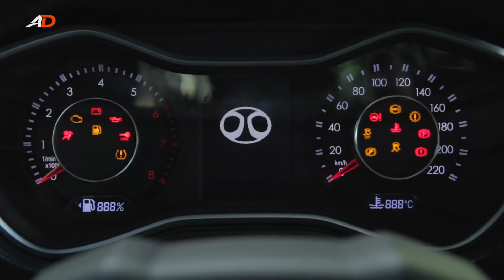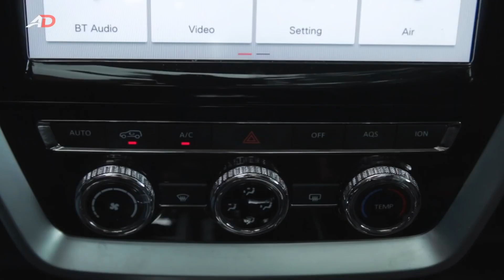BAIC BJ20 Luxury CVT SUV Unboxing - Autodeal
The BAIC BJ20 is an SUV with so many amazing features including panoramic sunroof, push start button, micro fiber leather seats, intelligent key.

WHAT CUSTOMERS ARE SAYING ABOUT BAIC (BAYAN AUTO)
Michelle Baclay Bem
BAIC M50S
"i must say Baic brand car doing good we're very happy of this car m50s good for family..good car we drive long tested ,consumable fuel, we are the 1st user baic in butuan city,agusan del.norte."

Giordan Rome Cataluna Demabildo
BAIC MZ45
"Very happy & excited to own MZ45 1.2L Transporter 11 seater with my siblings in Philippines. Its a family van for shopping, cargo, short/long drive, adventure trip as caravan mode. Luv it luv it see you soon my new beast gggrrrrr"

Tantalino Tan
BAIC H5 Bayanihan
"BAYANIHAN H5, Perfect for Hauling/Trucking Services. Visit any BAIC's showroom NOW!"

"very good service" - Susan Cleofas

"Luv it to d max" - Marty Gecosala III

".very good service and nice staff :)
Keep up the good work!" - Paul Duran

"Fast transaction with a good quality of service, accommodating and approachable staffs are always present" - Marl Jester Geronimo

"Great technology, great management and great potential. 👍👍" - Carlo Lagasca

BJ20 Unique Selling Points starts at P1,148,000

•         Micro Fiber Leather Seats
•         Roof Rail
•         Touch Screen
•         Steering Wheel switches
•         Sun Roof
•         18 inch Mag wheels
•         Chrome Sides
•         Red Aircon Vent Linings
•         Turn Signal Light on Side Mirror
•         Push Start Button
•         Automatic Hand Break
•         Door button for Keyless Entry
•         Back Up Sensor
•         Airbags

Video from AutoDeal.com.ph Youtube